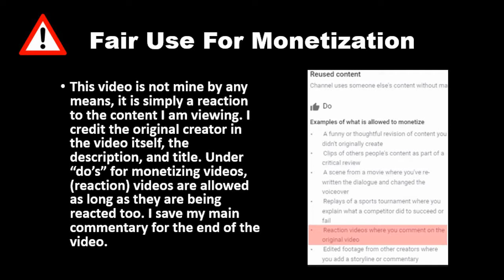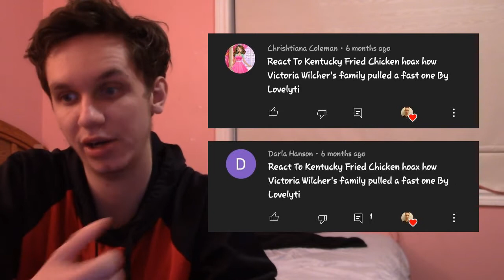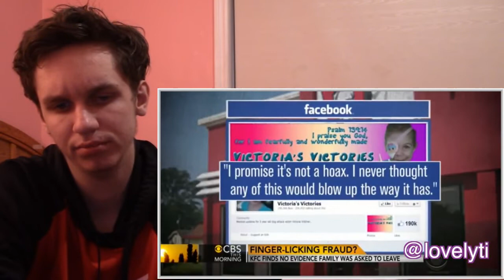Kentucky Fried Chicken hoax how Victoria Wilcher's family pulled a fast one REACTION!